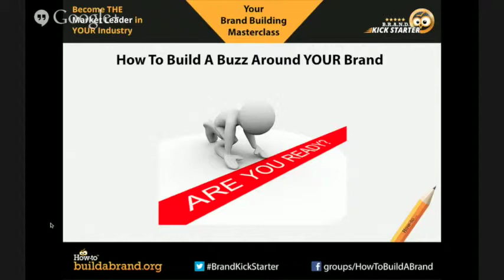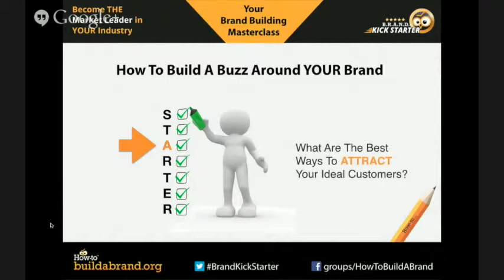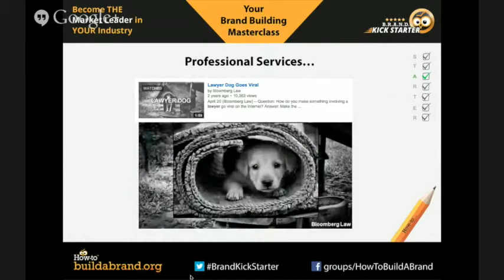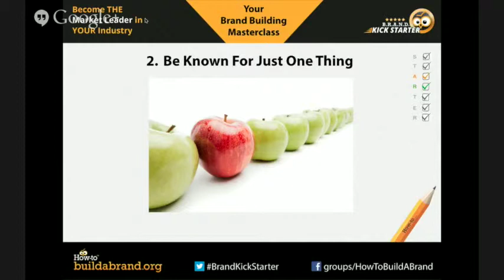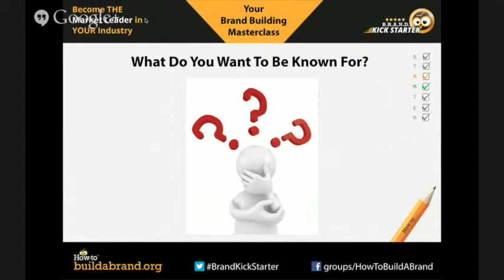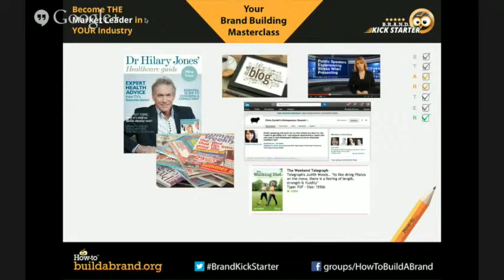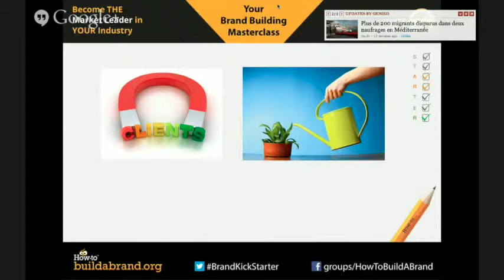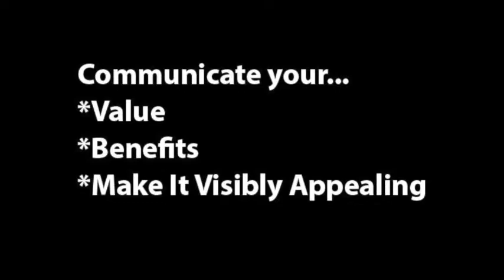How To Have A Business Branding Strategy That Builds A Buzz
Would you like to have Business Branding Strategies that build a Buzz?

Would you like your business to be one of those that succeed?   You already know how to get more visibility to your business, right? But how do you know if you are starting in the right place? Take action now and watch the exclusive brand building Masterclass to find out how to build a BUZZ around YOUR brand and kick start your strategy to get it right - FIRST TIME!